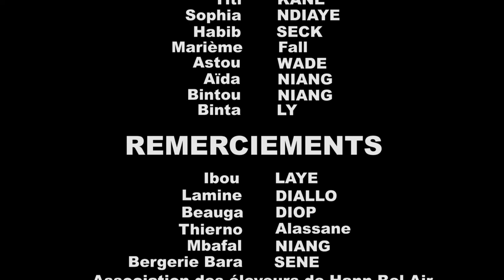THIONO TABASKI EPISODE 3